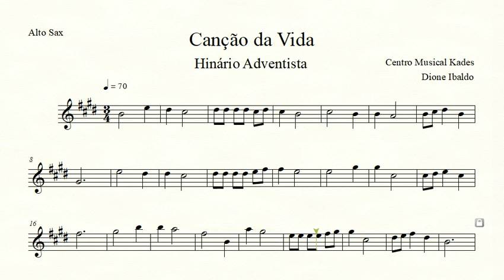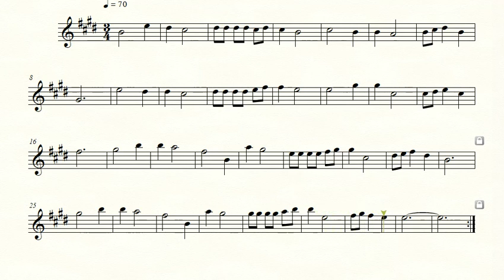Partitura CANÇÃO DA VIDA - Hinário Adventista 375 - Sax Alto